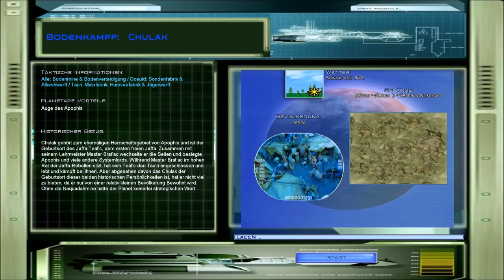Let's Play [German] - "Stargate - Empire at War" (Mod) [HD] #016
Spekulationen über Spekulationen über Spekulatius! :O
Sind Kull-Krieger ineffektiv gegen die Ori???
Sollen wir diesen Planeten wirklich versklaven? Man weiß es nicht! ;)